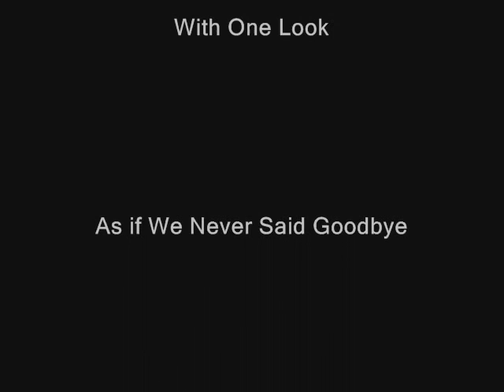Betty Buckley Sunset Boulevard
Sunset Boulevard
Andrew Lloyd Webber
Don Black
With One Look"
As if We Never Said Goodbye
Betty Buckley
21/09/1999